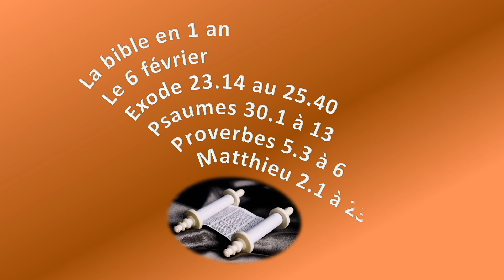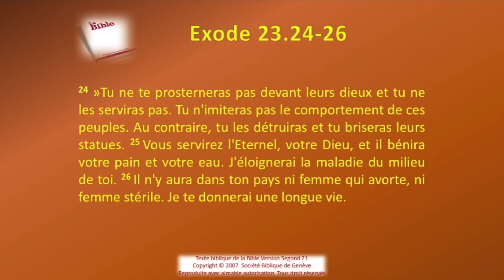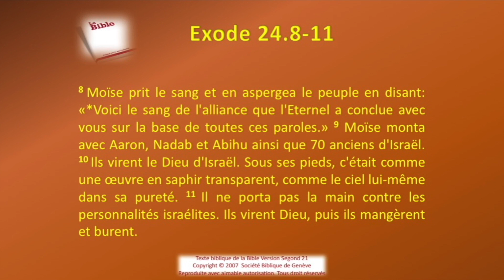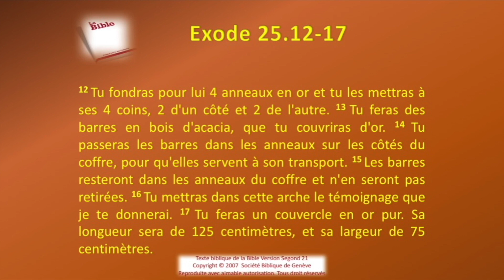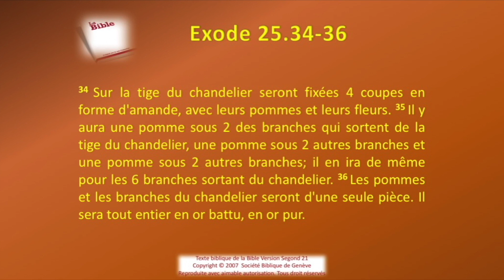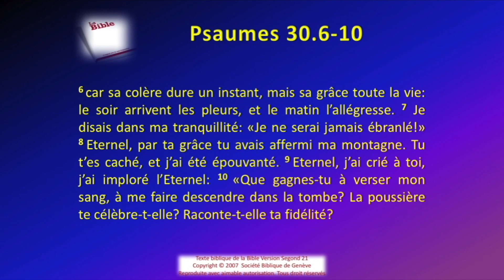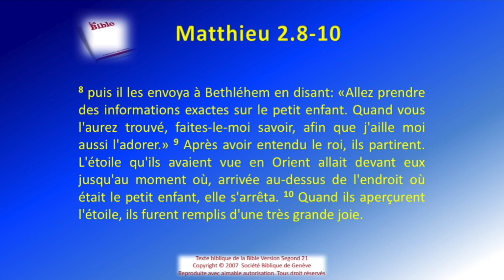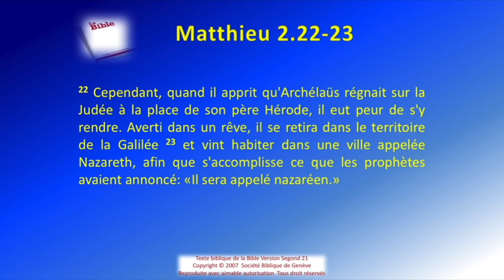La Bible Sg21 en 1 an le 06 février rev 2021